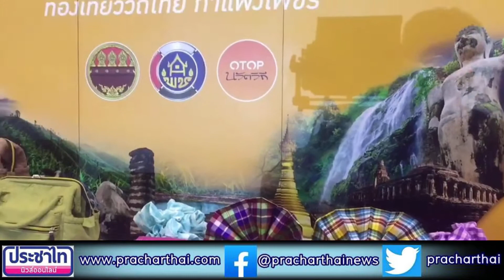กำแพงเพชร ผู้ว่าฯเปิดการแข่งขันกีฬาชักกะเย่อสากล "สพฐ.จอมพลัง" ในรายการ "สมรภูมิ คนพันธ์แกร่ง”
จังหวัดกำแพงเพชร ผู้ว่าฯเปิดการแข่งขันกีฬาชักกะเย่อสากล "สพฐ.จอมพลัง" ในรายการ "สมรภูมิ คนพันธ์แกร่ง”
เมื่อวันที่ 13 ธันวาคม 2563 เวลา 12.50 น.ณ โรงยิมเนเซียม 1(1000 ที่นั่ง)จังหวัดกำแพงเพขรในนามของ คณะกรรมการจัดการแข่งขันก็ฬาชักกะเย่อสากล "สพฐ.จอมพลัง" จังหวัดกำแพงเพชรในรายการ "สมรภูมิ คนพันธุ์แกร่ง" คณะผู้ฝึกสอน นักกีฬา ขอขอบคุณ นายเชาวลิตร แสงอุทัย ผู้ว่าราชการจังหวัดกำแพงเพชร ที่กรุณาให้เกียรติมาเป็นประธานในพิธีเปิดการแข่งขันกีฬาชักกะเย่อสากล "สพฐ.จอมพลัง" ในรายการ "สรภูมิ คนพันธุ์แกร่ง" พร้อมด้วยนางสาวสุพัตรา คล้ายทิม รองผู้ว่าราชการจังหวัดกำแพงเพชรและนางนวลจันทร์ แสงอุทัย นายกเหล่ากาชาดจังหวัดกำแพงเพชร พร้อมกับหัวหน้าหน่วยงานต่างๆเข้าร่วมงานในวันนี้การแข่งขันกีฬาชักกะเย่อสากล"สพฐ.จอมพลัง" ในรายการ "สมรภูมิ คนพันธุ์แกร่ง" ในการจัดงานขึ้นโดย จังหวัดกำแพงเพชร ร่วมกับ สมาคมกีฬาชักกะเย่อแห่งประเทศไทย สถานีโทรทัศน์ไทยพีบีเอส สำนักงาน คณะกรรมการการศึกษาขั้นพื้นฐาน หน่วยงานภาครัฐและเอกชนในจังหวัดกำแพงเพช โดยได้รับการสนับสนุนจากหน่วยงานในพื้นที่ ได้แก่ สำนักงานการกีฬาแห่งประไทย จังหวัดกำแพงเพชร สำนักงานการท่องเที่ยวและกีฬาจังหวัดกำแพงเพชร องค์การบริหารส่วนจังหวัดกำแพงเพชร เทศบาลเมืองกำแพงเพชร สำนักงานเขตพื้นที่การศึกษาในจังหวัดกำแพงเพชร ทุกเขต
หน่วยงานรัฐวิสาหกิจ อำเภอ สมาคมกีฬาแห่งจังหวัดกำแพงเพชร และหน่วยงานภาครัฐและเอกชนที่เกี่ยวข้อง โดยมีวัตถุประสงศ์สำคัญเพื่อส่งเสริมการเล่นกีฬาชักกะเย่อสากลในระดับโรงเรียน ให้ครู ผู้ฝึกสอนนักเรียน มีความรู้ ความเข้าใจ และมีทักษะในการเล่นกีฬาชักกะเย่อ ตามกติกาสากล ส่งเสริมการออกกำลังกาย และพัฒนาการเล่นชักกะเย่อสากล
เพื่อการแข่งขันให้แพร่หลาย สร้างความสามัคคีในหมู่คณะ รวมไปถึงส่งเสริมการท่องเที่ยวของจังหวัดกำแพงเพชรให้เป็นที่รู้จักมากยิ่งขึ้นผ่านการถ่ายทอดสดทางสถานีโทรทัศน์ไทยพีบีเอสการแข่งชันกีฬาชักกะเย่อสากล "สพฐ.จอมพลัง" ในรายการ"สมรภูมิ คนพันธุ์แกร่ง" ในครั้งนี้กำหนดจัดขึ้นในวันที่ 12ถึง13ธันวาคม 2563ณ โรงยิมเนเซียม 1(โรงยิม 1,000 ที่นั่ง)องค์การบริหารส่วนจังหวัดกำแพงเพชรมีสถานศึกษาที่สนใจสมัครเข้าร่วมการแข่งขันทั้งสิ้น36แห่ง รวมจำนวน 94 ทีม โดยแบ่งการแข่งขันเป็น 3รุ่นอายุ ดังนี้
1.รุ่นอายุตำ่กว่า13ปีประเภททีมชาย 8 คน น้ำหนักรวมไม่เกิน 440 กิโลกรัม มีผู้เข้าแข่งขัน จำนวน 11ทีม
- ประเภททีมหญิง 8 คน น้ำหนักรวมไม่เกิน 420 กิโลกรัม มีผู้เข้าแข่งขัน จำนวน 11 ทีม
2. อายุตำ่กว่า 15 ปีประเภททีมชาย 8 คน น้ำหนักรวมไม่เกิน 500กิโลกรัม มีผู้เข้าแข่งขัน จำนวน 22ทีม
- ประเภททีมหญิง 8 คน น้ำหนักรวมไม่เกิน 440 กิโลกรัม มีผู้เข้าแข่งขัน จำนวน 18 ทีม
3. รุ่นอายุต่ำกว่า17ปี
ประเภททีมชาย 8คน น้ำหนักรวมไม่เกิน 540 กิโลกรัม มีผู้เข้าแข่งขัน จำนวน 17ทีม
- ประเภททีมหญิง 8คน น้ำหนักรวมไม่เกิน 460กิโลกรัม มีผู้เข้าแข่งขัน จำนวน 15ทีม
โดยการแข่งขันในรอบคัดเลือก เมื่อวันที่ 12ธันวาคม 2563 - วันที่ 13 ธันวาคม 2563 ใน(ภาคเช้า) ได้คัดเลือกผู้เข้าแข่งขันให้เหลือจำน24ทีม เพื่อแข่งขันในรอบชิงชนะเลิศ ต่อไป
พงศภัค มั่นดี ทีมข่าวกำแพงเพชร รายงาน